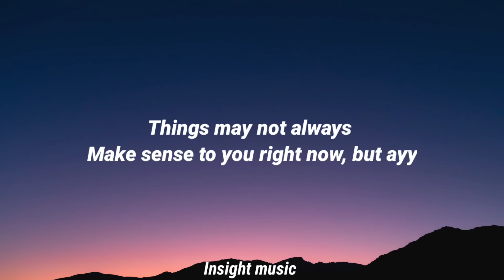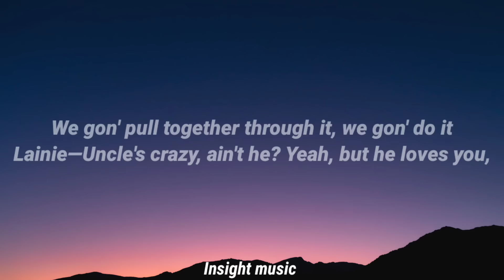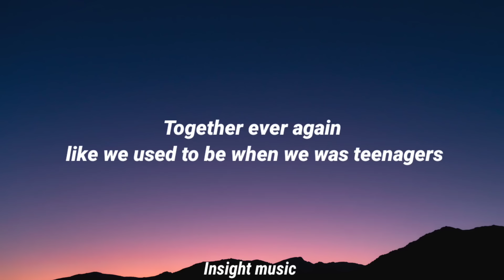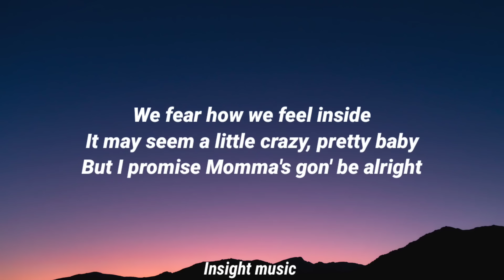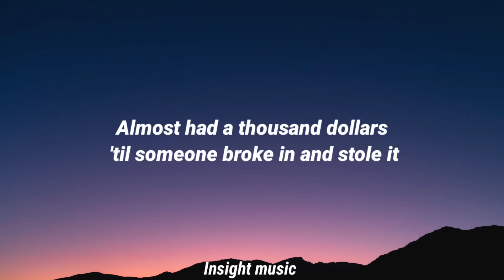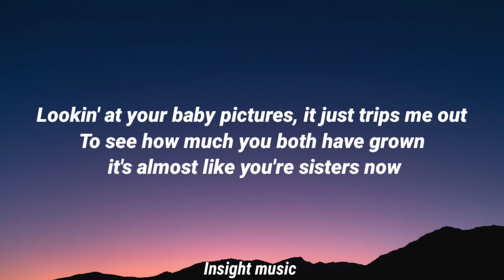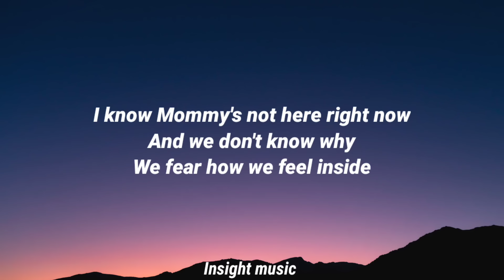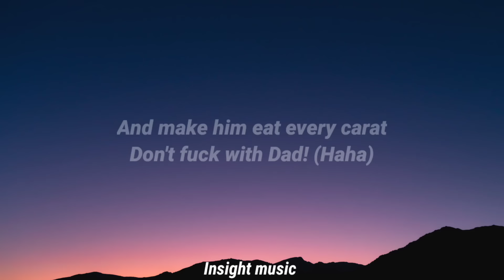Eminem - Mockingbird (Lyrics) [tiktok Song]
Lyrics= 📝

Yeah